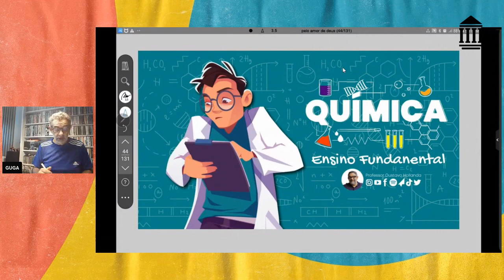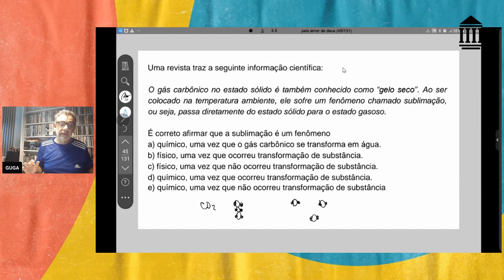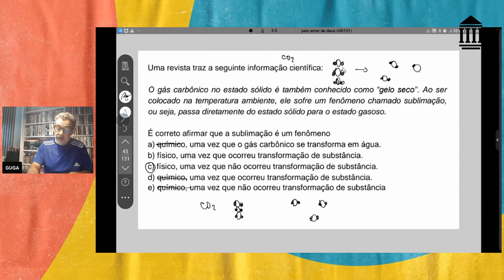QUÍMICA FUNDAMENTAL SEMANA 4 QUESTÃO 09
QUÍMICA FUNDAMENTAL -  MUDANÇAS DE ESTADO FÍSICO ATRAVÉS DE GRÁFICOS